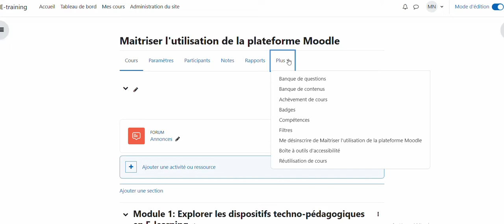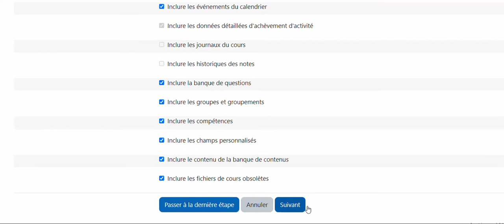Comment sauvegarder un espace de cours Moodle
Moodle4.0: Comment sauvegarder un espace de cours

Services proposés :
- Formation Moodle (Admin et/ou enseignant)
- Formation à la scénarisation des supports de formation
- Hébergement d'espace de formation
- Prestation diverses (Création de support, tutoriels, vidéos etc.)